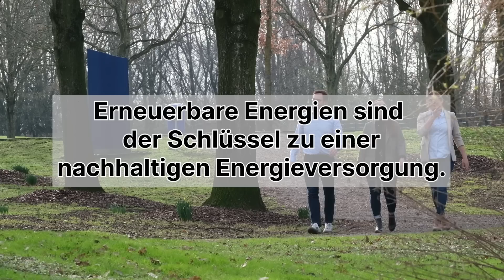Faces of the energy transition: Rethinking energy at the municipal level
People who want to contribute to the energy transformation in response to the climate crisis: we introduce individuals whose ideals and commitment are driving the expansion of renewable energies in Germany and around the world.